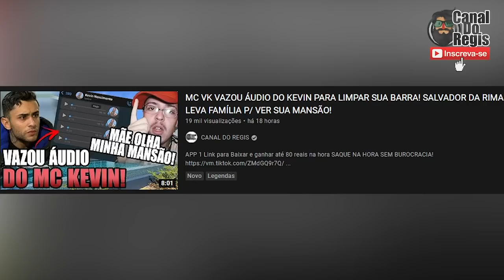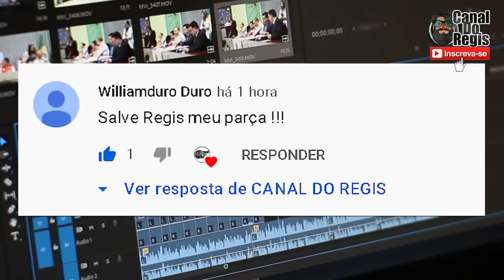BOMBA! CAÍRAM DENTES DO MC G15 E DEOLANE! COLARAM COM SUPER BONDE? DON JUAN MANDOU TOMAR NO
PROMOÇÃO DAS FACETAS NSR ODONTOLOGIA

RUA ITAPURA TATUAPÉ SP!

APP 1
Link para Baixar e ganhar até 80 reais na hora SAQUE NA HORA SEM BUROCRACIA!
CODIGO PROMOCIONAL J91898111

APP 2
Siga as etapas para se cadastrar e receber R$200,00. Baixe o Kwai agora!

Vincule meu código de convite para receber dinheiro imediatamente e continue ganhando dinheiro usando-o todos os dias!
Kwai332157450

segue la @boutique_do_boleiro__

0:00 Inicio
00:18 Assunto do Vídeo
01:59 Mc Don Juan manda carioca tomar no C*
03:41 Dra Deonale e Mc g15 colando dente com super bonder kkkk
05:50 Bombardeio Insano
06:15 Minha Opinião
07:00 Salve para os Inscritos
07:42 FIM